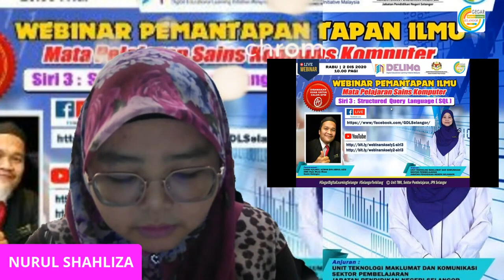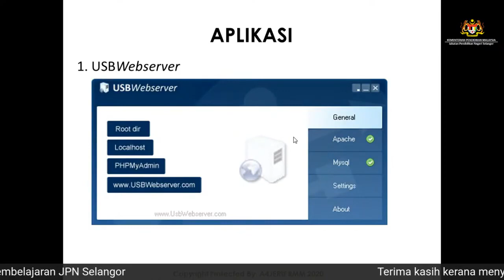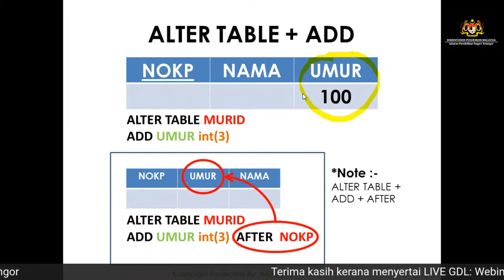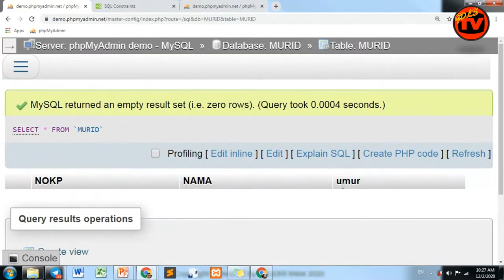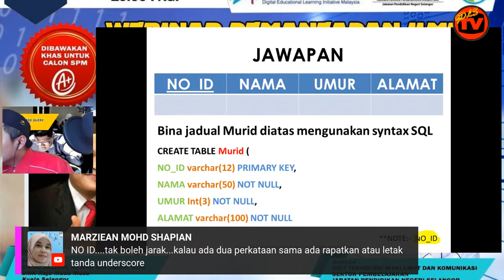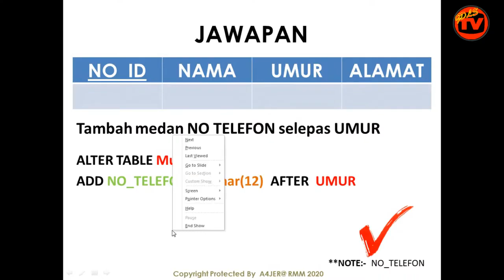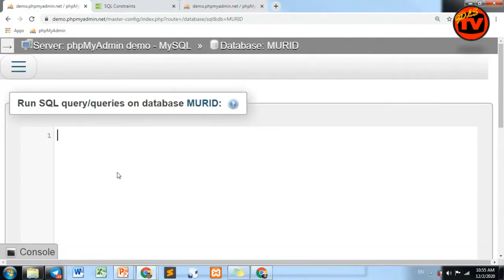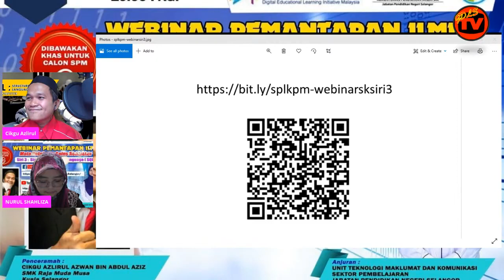LIVE GDL WEBINAR PEMANTAPAN ILMU MATA PELAJARAN SAINS KOMPUTER SIRI 3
Webinar Pemantapan Ilmu akan bersambung dengan Siri 3, khas buat semua murid Sains Komputer Tingkatan 4 dan 5. Perkongsian ilmu terbaik untuk memantapkan diri sebagai usaha untuk mencapai target SPM 🅰️➕.. Akan disampaikan oleh Jurulatih Utama Negeri (JUN) Sains Komputer Kuala Selangor. Jangan lupa untuk mengikuti siaran secara langsung bersama guru SK yang hebat ini.📚📚💻

webina: link
1. Soalan
2. Slide
3. youtube chnl